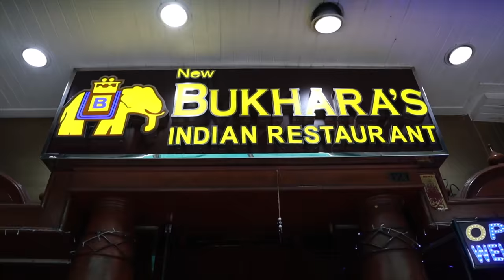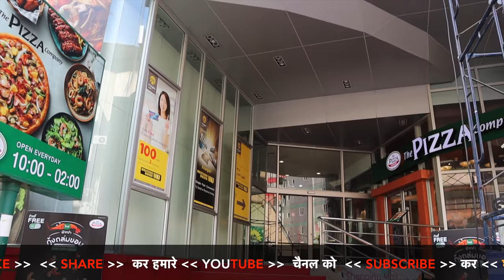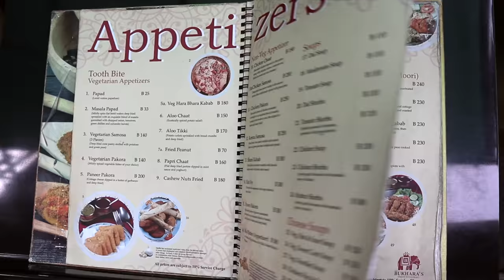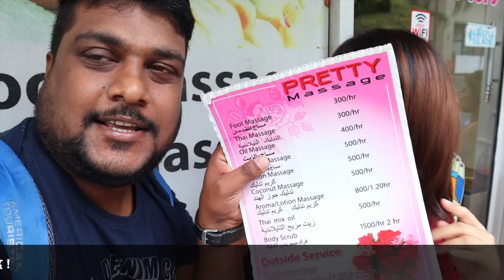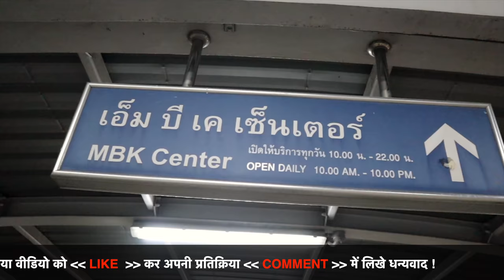BANGKOK THAILAND | TOURIST PLACES | SHOPPING MARKET | 4K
And
            PayTM ,PhonePay, Google Pay ,
UPI ID   ►   suresh.sahu.sgrl-1@okaxis

I talk about this  video How explore Bangkok City tourist places shopping market electronic market Indian food Etc ,
Using Bangkok Public Transport for save money and fully enjoyed your trip in your bought , I recored all photos and video in my camera

I HOPE THIS VIDEO IS VERY HELFUL TO YOUR UPCOMING BANGKOK CITY TRIP

01:15 Nana square shopping mall Bangkok Thailand
02:16 New Bukhara’s Indian Restaurant  Near Nana Plaza Bangkok Thailand
13:59 Bangkok Street food Market
12:44 MBK Center Bangkok Thailand